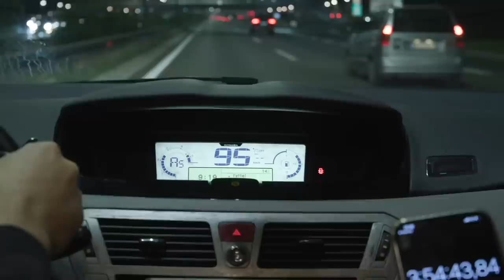Promenio Mi Se Život, a Vi To Niste Ni Primetili